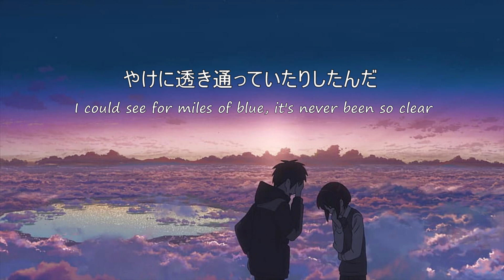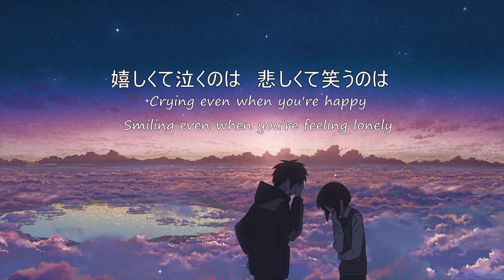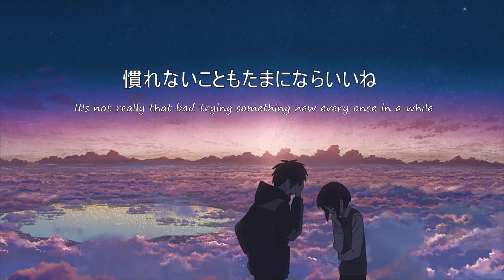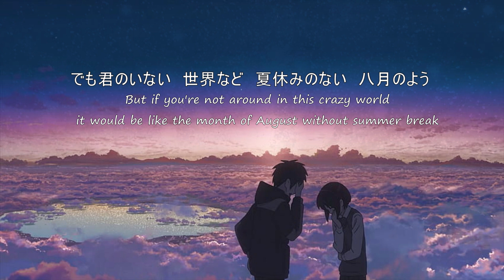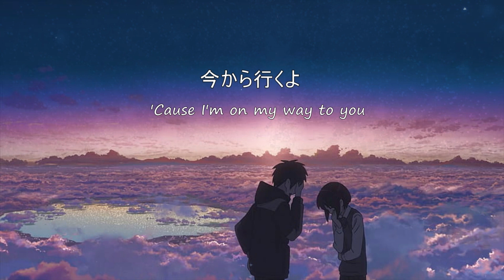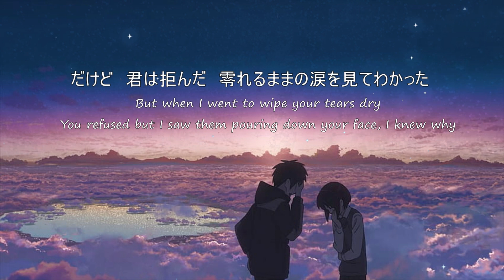Nandemonaiya (Remake) | Vocal Cover | Chantel Vocals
Hey guys!

I am excited to share this recent remake of Nandemonaiya with you guys! This is a collab song with Sheychan as the vocal-mixer/producer and myself as the vocalist. We also did a couple of other song collabs, "Sad Song" and "Rewrite The Stars". It was a fun and enjoyable experience recording this. Hope you enjoy listening to it :D

The beautiful instrumental in this song was also done by Sheychan.
For an instrumental only version, you may find the link to the song

P.s. Check out our first collab song cover "Secret Base" on SoundCloud!

Chantel Vocals

Credits:
Instrumental & vocal mixing/producer - Sheychan